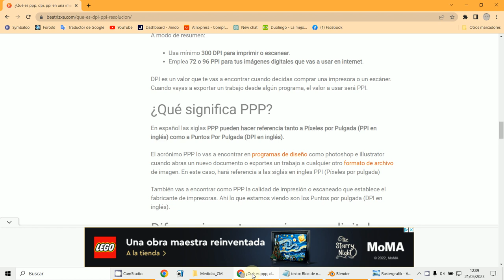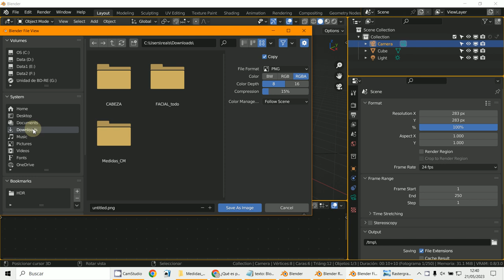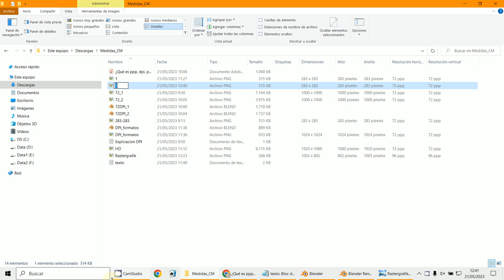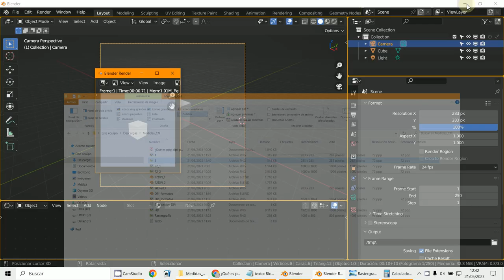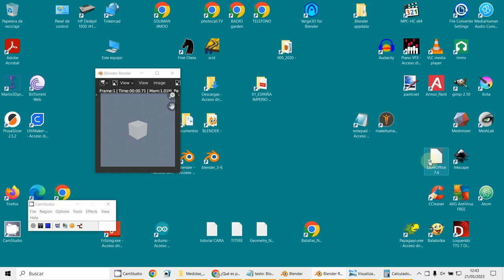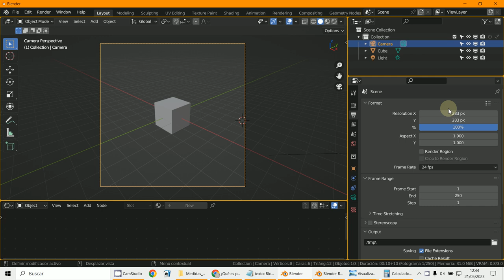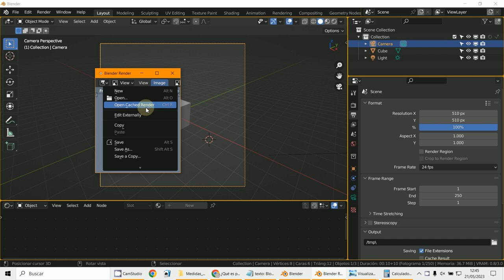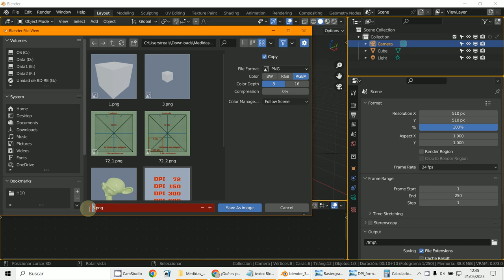Centimetros en Blender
3D Blender 3.5.1
Render en centímetros